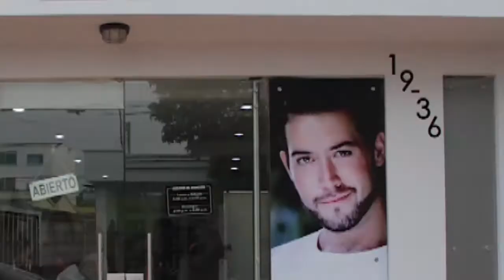Aprende a preparar una deliciosa ensalada de frutas